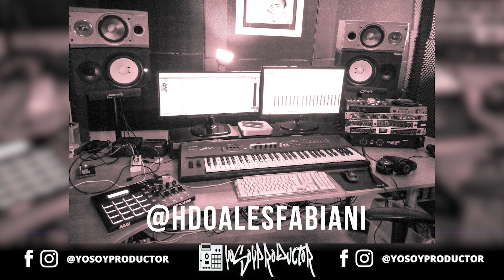Escuchando Tus Beats Y Viendo Los Studios De Nuestros Seguidores Parte 2 (Podcast Para Productores)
Episodio 5
Escuchando Beats De Nuestros Seguidores Parte 2
Parte 3 Coming Soon!!

Auspiciador

Wilnnette Rivera

Podcast Para Productores es un espacio dirigido para que los productores tengan conversaciones abiertas sobre diferentes temas de producción / beatmaking.